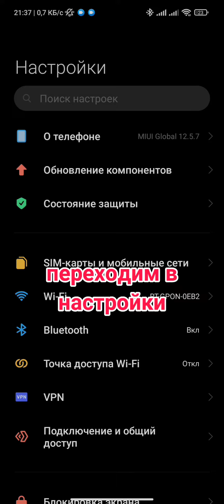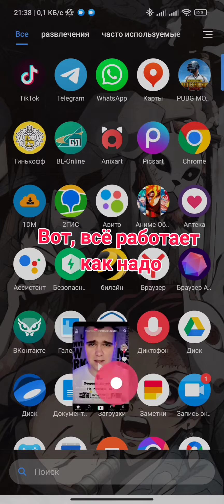Miui 12: Не везде работают плавающие окна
В этом видео я рассказал и показал что сделать, что бы плавающие окна работали в тех приложениях в которых выдает ошибку